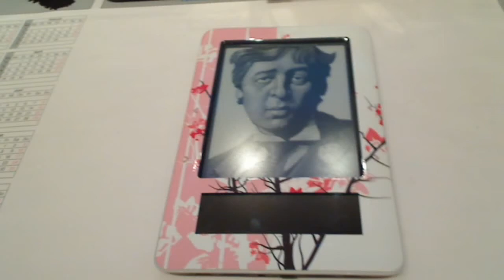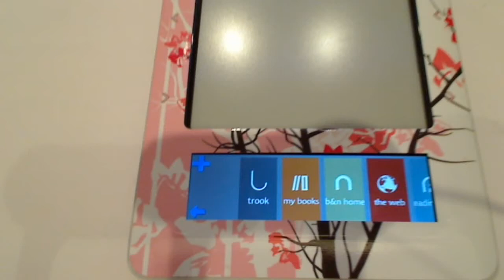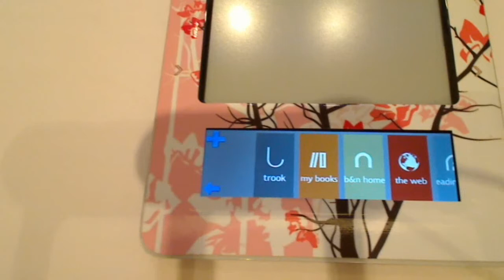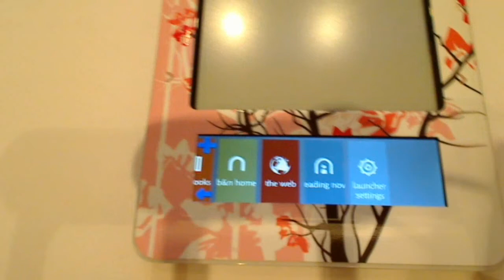Nook with softroot and nookLauncher app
This is a little demonstration how the new 1.2 noolauncher looks. I like it a lot. It adds all kind of possibilities to your Nook.
Sorry, for the bad sound. Something is wrong with my webcam.